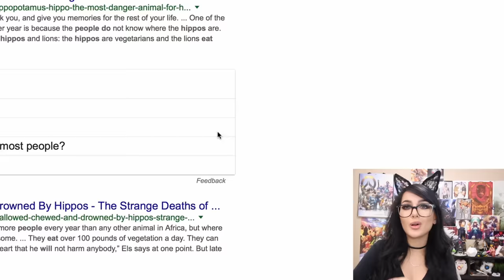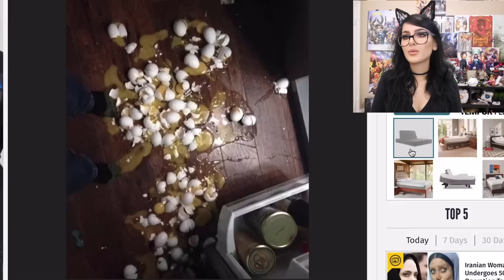People Having A WORSE Day Than You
People having a worse day than you - funny fails compilation! Hope you're not having a bad day like these people.